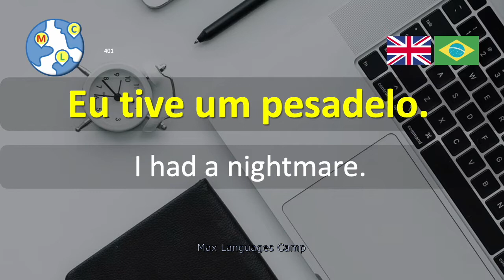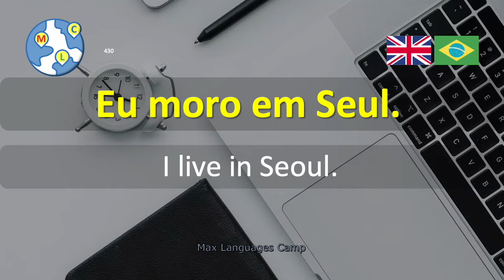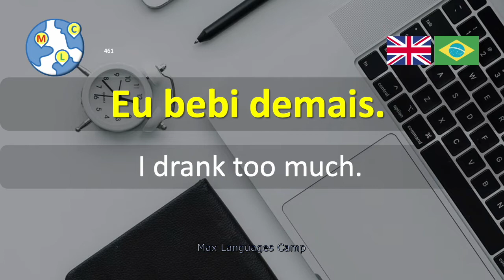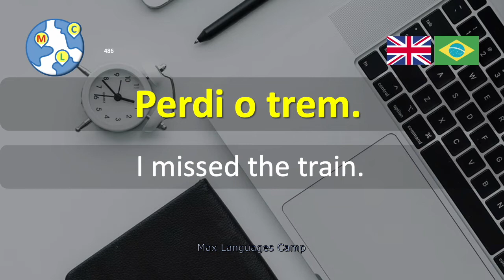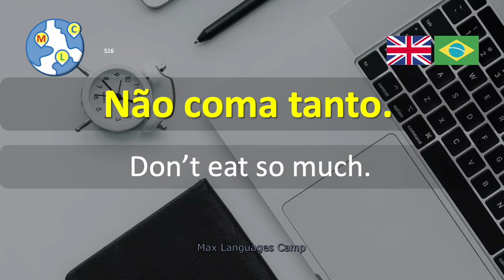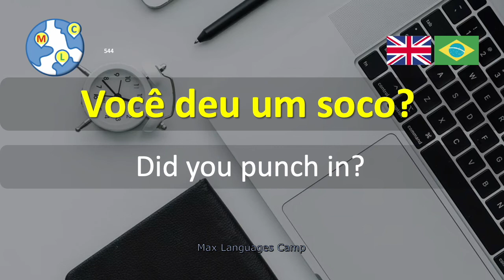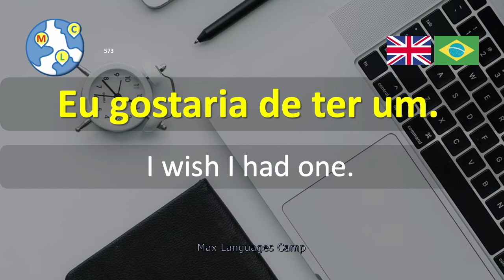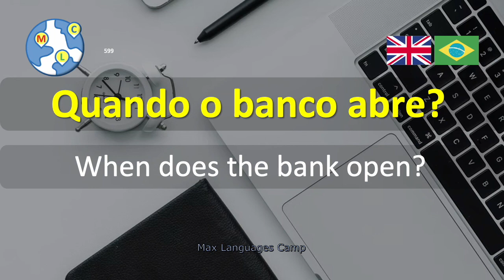MLC🇧🇷Portuguese | Listen and speak 1000 sentences Beginner 3